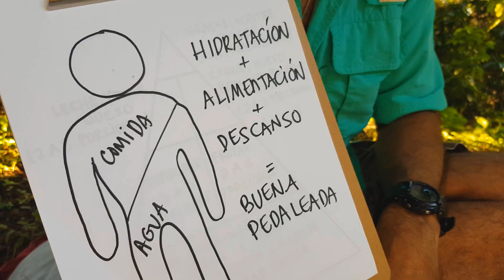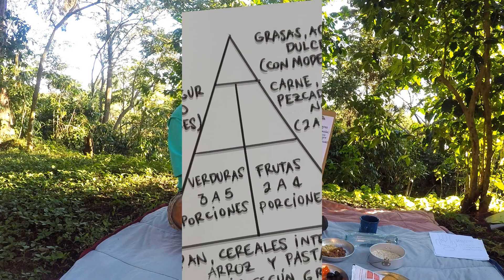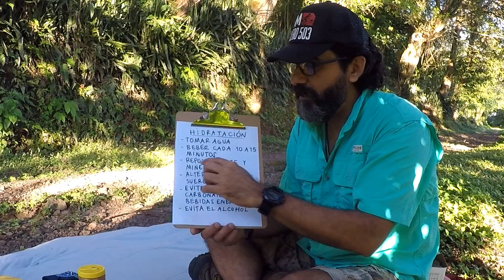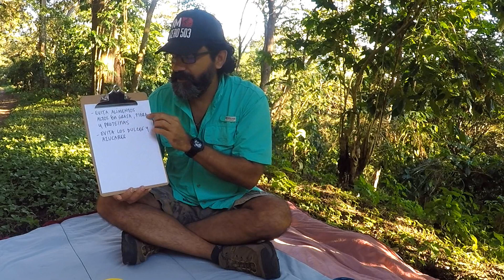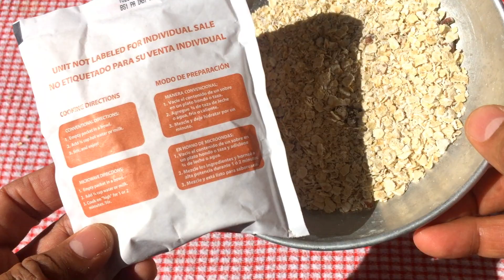➡️ La ALIMENTACIÓN BÁSICA para CICLOTURISMO ⬅️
Para todos los que practicamos ciclismo es sabido que no existen atletas que tengan tanta hambre como los ciclistas. En ciclismo de largas distancias, pedaleando de 6 u 8 horas diarias, el desgaste de calórico es un tema muy importante. El cuerpo necesita el combustible necesario para poder operar, pero debemos siempre darle a nuestro organismo alimentos de buena calidad.